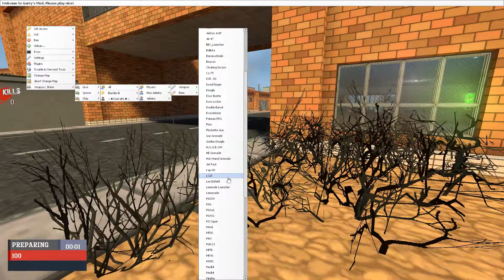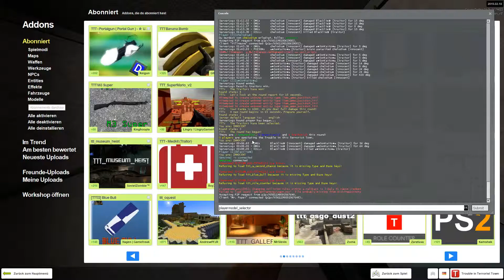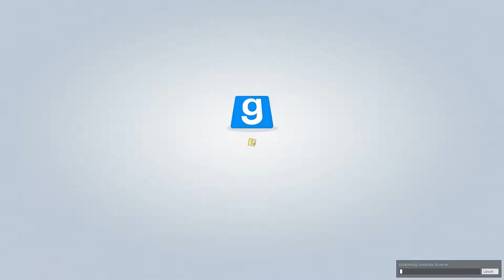Das hochsicherheits Gefängnis 💀 TTT Old Blue #006